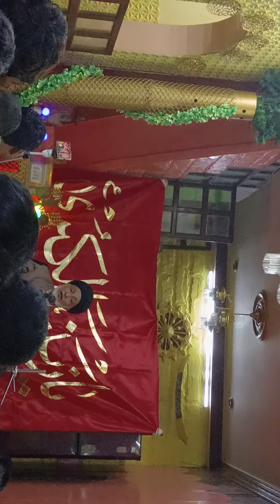Majlish E Aza Mumbai MH Live mumbai #